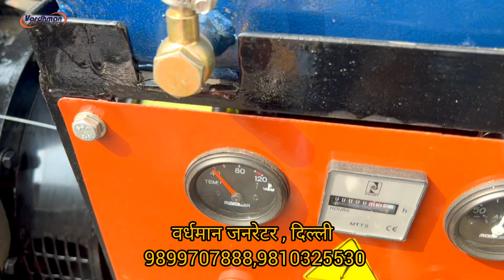20kva Mahindra Powerol refurbished open Generator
mahindra powerol make old & used 20kw open diesel generator set comprising mahindra engine model: 3305GM three cylinder water cooled engine producing 30 BHP at 1500 RPM coupled with 20kw AC altornator compleat with all std. acc. fully reconditioned by us at our Delhi factory by trained team of mechanics.we use 100% original spares in engine and alternator.We fully dismental engine and altornator then repair it by piece by piece then our team of expert painters do the painting job by high quality automotive paints to get best finished paint just like new we put every thing new in engine like cr,main bearings,oil seals,packing kit,liners-pistons,pump nozzel,servicing of self and charging altornator,cleaning of radiator,head seats,values,panel , fuel gauge,temperature gauge,charging metre,hour metre all r used genuine pricol.

Our address:
Vardhman industries
I-120,Prem Nagar
Mehrauli-Badarpur road
Lal kuan
New Delhi

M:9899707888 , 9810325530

Sunday closed

@vardhman Generators